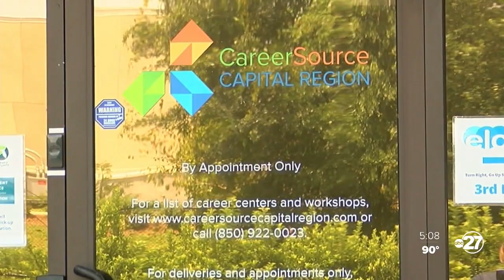Career Source Capital Region launches Summer Youth Program, more than 100 jobs available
Anyone 16-24 years old can apply for the variety of jobs offered.